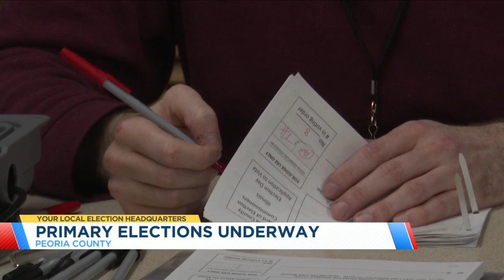2024 Illinois primary voting underway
2024 Illinois primary voting underway